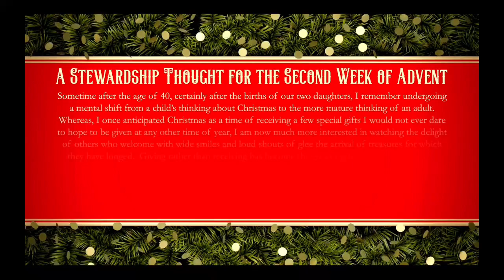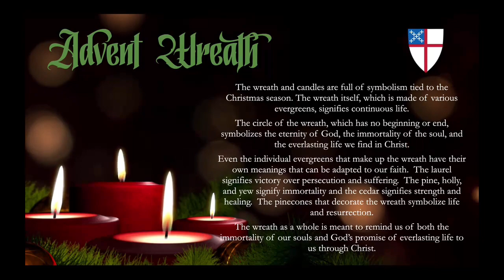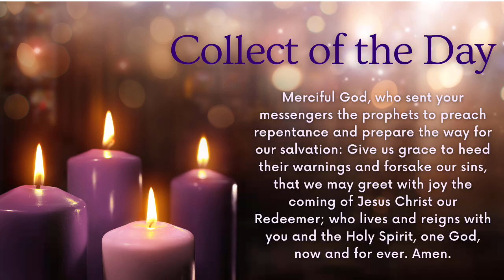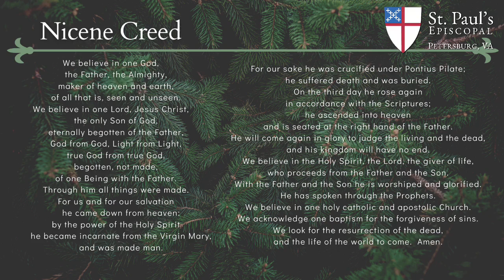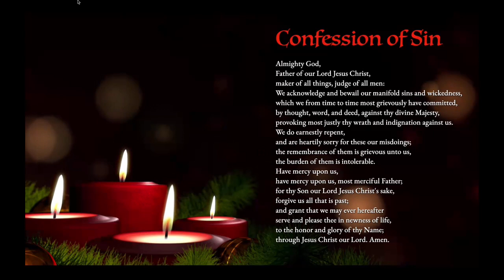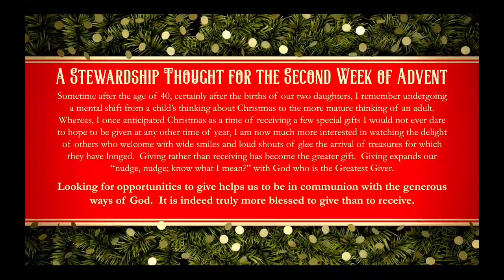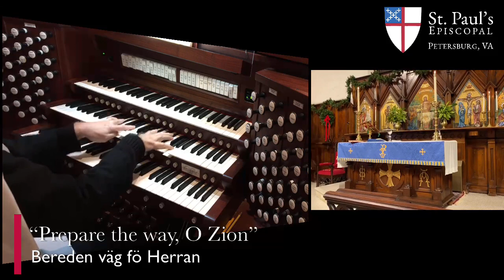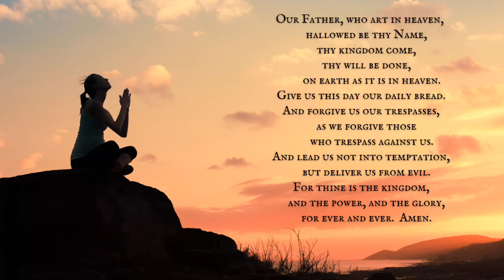The Second Sunday of Advent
Thank you for joining us on the Second Sunday of Advent.  We hope you find this service useful for your home worship.

🙏 Merciful God, who sent your messengers the prophets to preach repentance and prepare the way for our salvation: Give us grace to heed their warnings and forsake our sins, that we may greet with joy the coming of Jesus Christ our Redeemer; who lives and reigns with you and the Holy Spirit, one God, now and for ever. Amen.

🎶 MUSIC NOTES: Based on the Latin hymn “Vox clara ecce intonate,” the text of the closing hymn is speculated to be as old as the fifth century.  Interestingly, the words of stanzas one through three can be used to hail either Christ’s initial coming or his Second Coming whilst stanza four is decidedly about the Second Coming.  Roman Catholic priest Edward Caswall (1814–78) of Yately, Hampshire, England, penned this translation from the original Latin manuscript, which dates to the tenth century.

Rector: Rev. Rick Greenwood
Organist & Choir Director: Charles Lindsey
Senior Warden and video director: Michael Maszaros
Many thanks to the talented musicians and members of the congregation who volunteered their time to sing or read for today’s service.